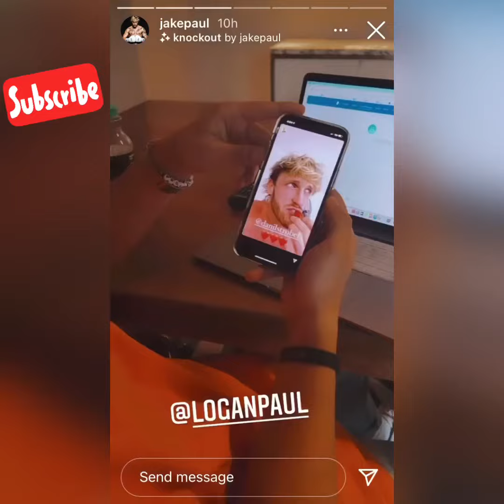Logan Paul & Jake Paul love there assistant!!!!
Logan Paul v Floyd Mayweather

Maverick Clothing upcoming catalog🦜💯☝️